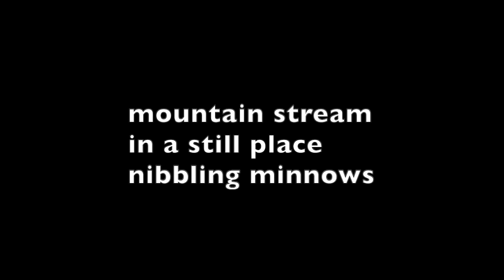Episode 107: Janice Doppler's perfectly paused haiku "mountain stream" from Blithe Spirit 34.3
In this episode we take a look at Janice Doppler's perfectly paused haiku moment "mountain stream" from the latest issue of Blithe Spirit (34.3). Enjoy!